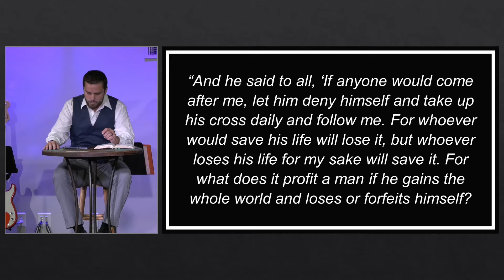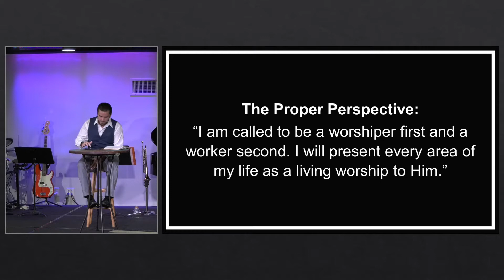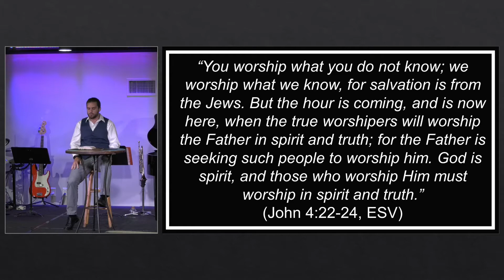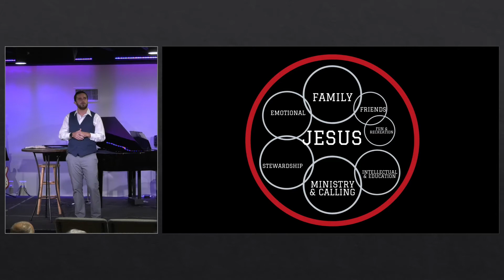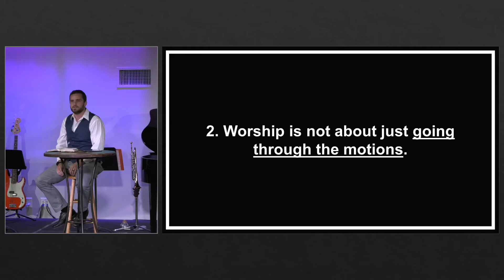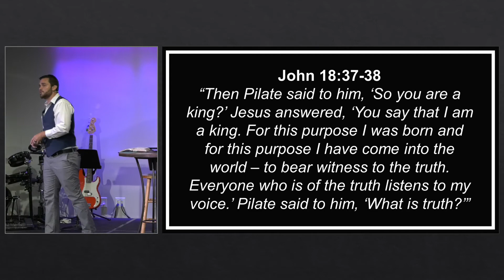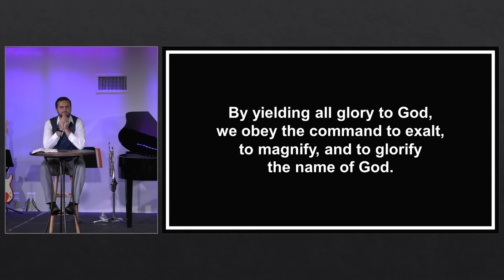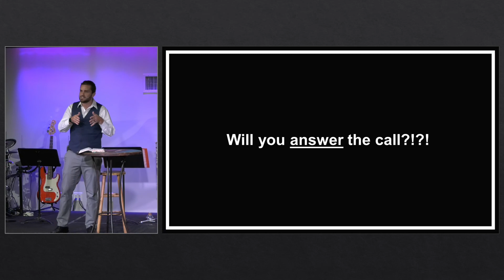A Call to Walk in Worship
Caleb Hecox
September 12, 2021
Sermon Series: The 923 Call